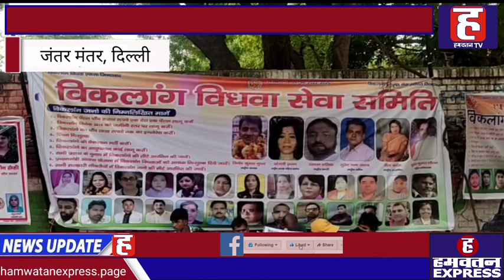दिल्ली के जंतर मंतर पहुँचे दिव्यांग, सरकार से दिव्यांगजनों के लिए की एक समान पेंशन की मांग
आज के समय मे हर व्यक्ति को अपना खर्च उठाने के लिए काम करना पड़ता है पर जो लोग विकलांग है उन लोगो को सरकार अपनी तरफ से कुछ सुविधाएं उपलब्ध करती है और जब ये सुविधाएं दिव्यगों तक सही तरीके से नही पहुँचती है तो दिव्यग अपनी आवाज उठाने की कोशिश करते है तो सरकार उनकी मांग को पूरा करने लगे आती है । आज भी एक समस्य को लेकर विकलांग विधवा सेवा समिति के माध्यम से विकलांगो ने आवाज उठाई की भारत देश के सभी राज्यों में दिव्यग पेंशन एक समान की जाए हर राज्य में अलग अलग पेंशन लागू है किसी राज्य में 1 हजार है तो किसी राज्य में 800 है तो कही 700 है पर ऐसा नहीं होना चाहिए इस आवाज को विकलांगो ने दिल्ली के जंतर मंतर से उठाया और कहा अगर सरकार हमारे लिए कुछ नही करती है तो हमे भिख मांगने का परमिशन उपलब्ध करे ।